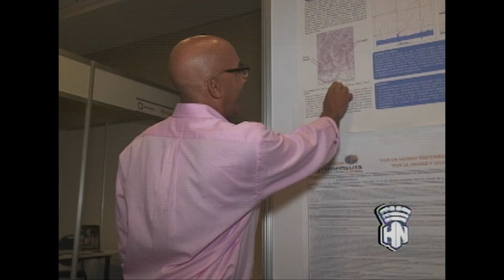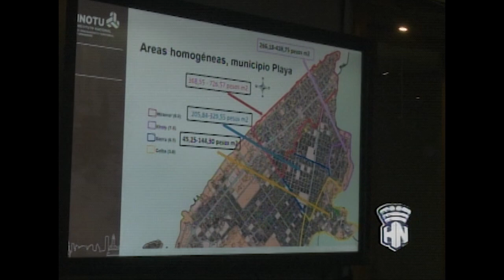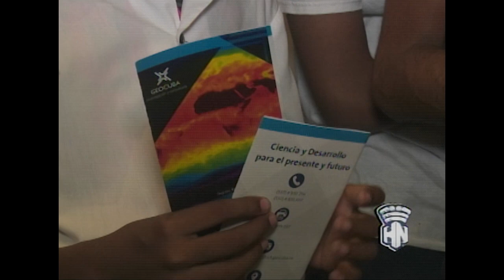Sesiona en la capital, 10ma Conveción Internacional: ¨Agrimensura 2023¨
Desde HabanaNoticiario nos llega el reporte de la periodista Liliana Abad Peña, sobre la 10ma Conveción Internacional: ¨Agrimensura 2023¨, que tiene lugar desde el 25 al 30 de septiembre en el hotel: ¨Habana Libre¨. Más detalles, aquí te lo presentamos.